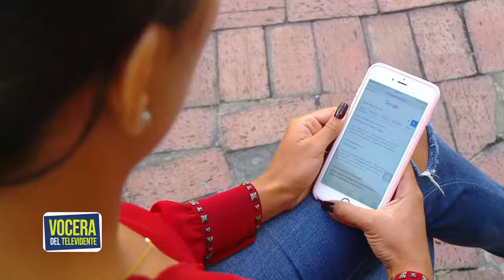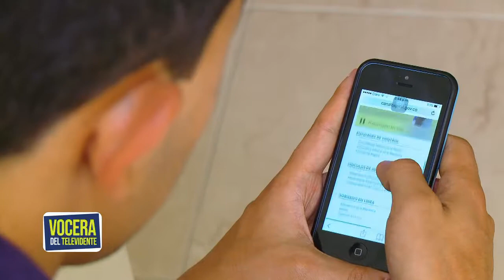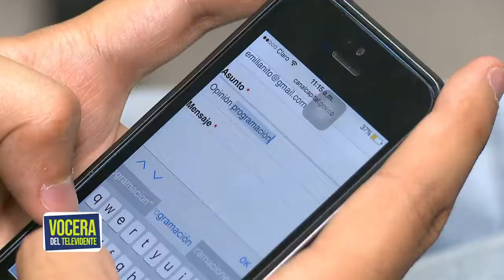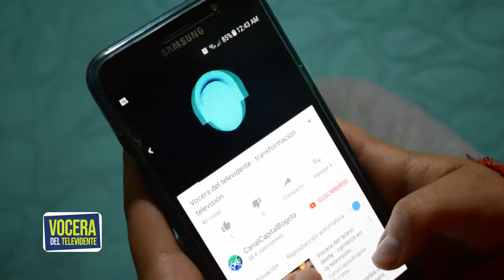Vocera del Televidente - Moderación y control - Lilia Plazas (22 Agosto)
Cuando no se logra tener una moderación con el uso del televisor, celular, tablet o computador, se debe primero que todo reconocer la adicción que se tiene y después buscar ayuda con un experto que brinde una asesoría y tratamiento pertinente